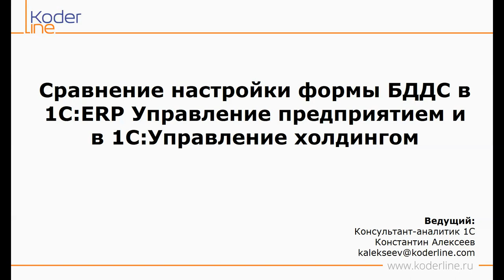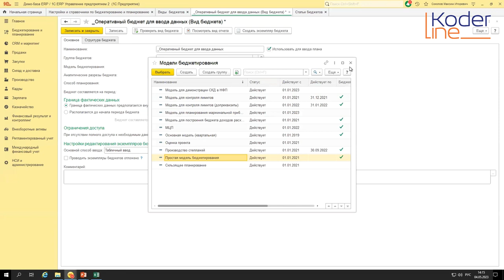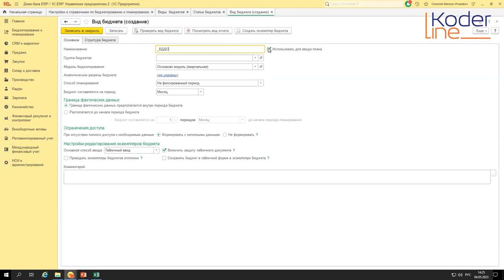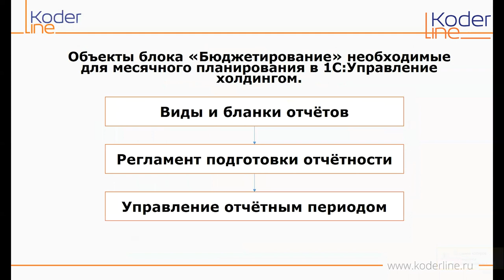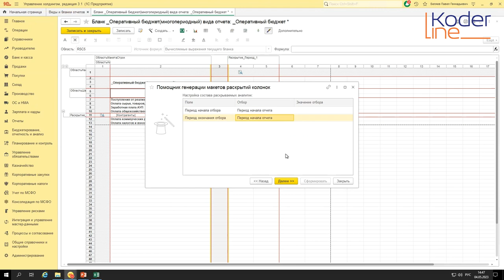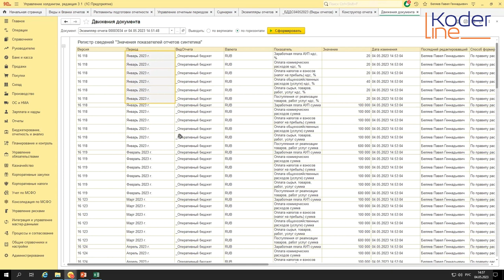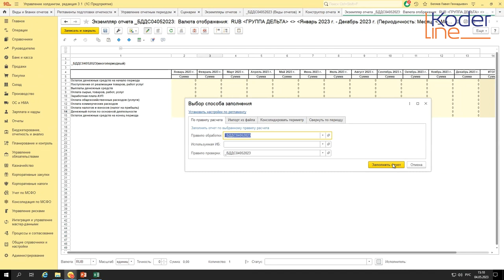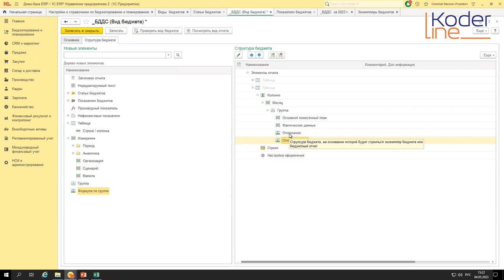Вебинар «Сравнение настройки формы БДДС в 1С:ERP Управление предприятием и 1С:Управление холдингом»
Компания «Кодерлайн» провела вебинар «Сравнение настройки формы БДДС в 1С:ERP Управление предприятием и в 1С:Управление холдингом»

Ведущий: Константин Алексеев - специалист 1С

Целевая аудитория
работники финансовых служб, руководители компаний

Описание
1С:ERP Управление предприятием и 1С:Управление холдингом – это многофункциональные системы, нацеленная на организацию учета на производственном и не только предприятии. В состав этих программы входят блоки «Бюджетирование» и «Казначейство», которые включают инструменты оперативного, тактического и стратегического планирования расхода денежных средств, ведение заявочной системы, инструменты лимитирования и др.

В рамках вебинара будут продемонстрированы варианты настройки формы Бюджета движения денежных средств (БДДС) в двух конфигурациях, чтобы показать принципиальные отличия функционала в рамках блоков «Бюджетирования».

Программа
1.       Объекты блока «Бюджетирование» необходимые для планирования.

2.       Отличия алгоритма создания форм бюджетов в двух конфигурациях.

3.       Настройка оперативных бюджетов.

4.       Настройка консолидированного БДДС.

5.       Расчёт кассовых разрывов в месячном БДДС.